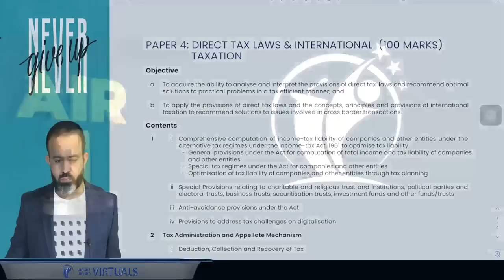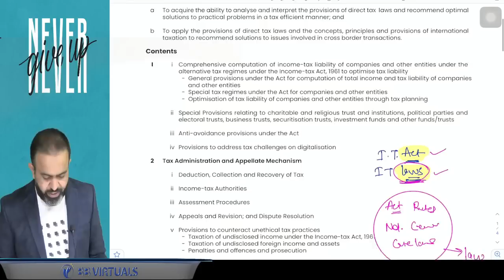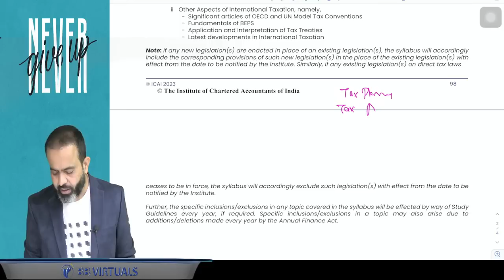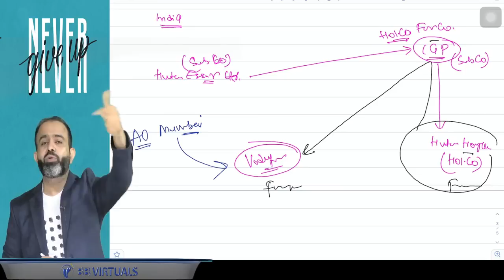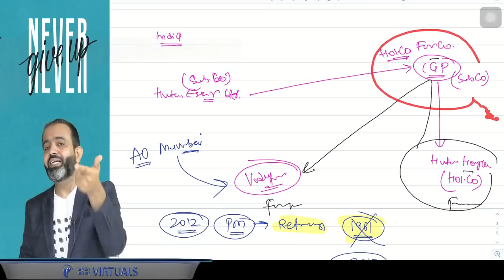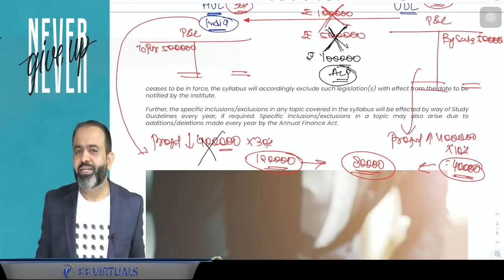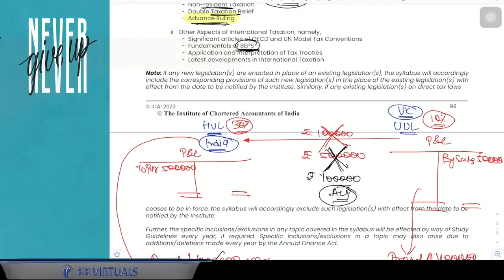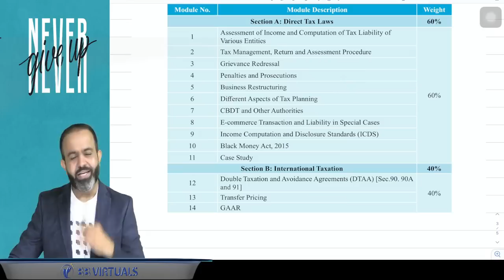CA-CMA FINAL MAY/NOV-24 DAY-1 PART-1 BASICS